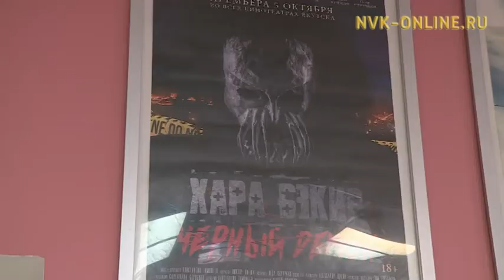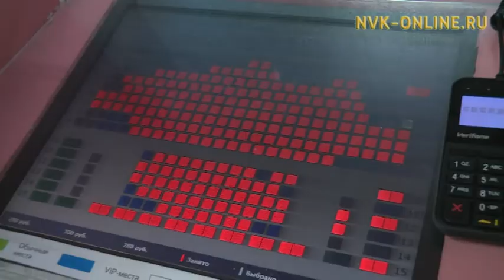Сотору кэминэн ханнык саҥа сахалыы киинэлэр тахсыахтарай?